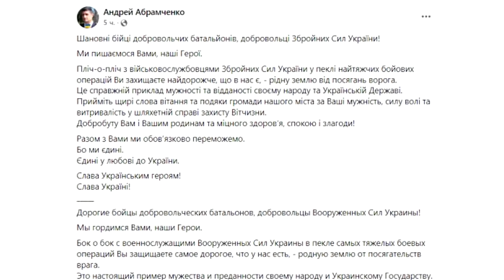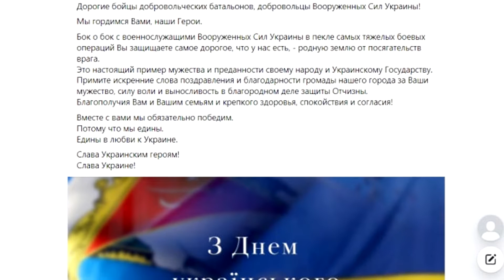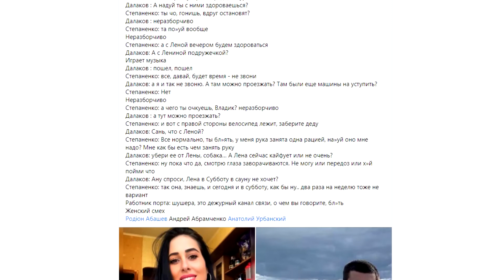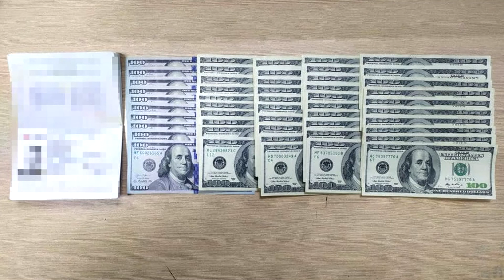Новости 700 секунд (14 03 22)